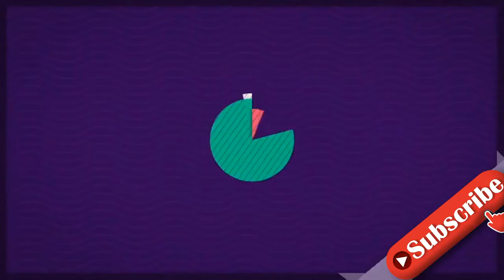Neu-Mama Sarafina Wollny will noch zehn Kilogramm abnehmen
Sarafina Wollny (26) spricht offen über ihren Body! Vor anderthalb Monaten brachte der Reality-TV-Star gemeinsam mit Ehemann Peter Wollny (28) Zwillinge zur Welt – die beiden Jungs heißen Emory und Casey. Doch schon vor ihrer Schwangerschaft begann die Tochter von Silvia Wollny (56) mit ihrem Abnehmplan. Bei ihrem letzten Update gab sie an, bereits 20 Kilogramm inklusive der Babypfunde abgenommen zu haben. Ihr Wunschgewicht hat Sarafina aber noch nicht ganz erreicht."Ich bekomme so viele Nachrichten, wie gut ich abgenommen habe", beginnt die 26-Jährige ihren Bodytalk auf Instagram. Dann erklärt Sarafina: Nachdem sie in der Schwangerschaft eher unabsichtlich elf Kilo abgenommen habe, kontrolliere sie nun tatsächlich ihre Kalorienzufuhr: "Das mache ich mit den anderen Mädels gemeinsam. So bin ich immer noch am Abnehmen. Ich habe jetzt auch anderthalb Kilo in einer Woche abgenommen und habe mir als Ziel gesetzt: Noch zehn Kilo runter und dann das Gewicht halten."Doch Sarafina macht sich damit keinen Stress: "Mal gucken, wie lange ich dafür brauche. Weil dann habe ich mein Zielgewicht, was ich gerne erreichen möchte, erreicht – und dann bin ich zufrieden." Sie sei aktuell zwar nicht unzufrieden mit sich, möchte ihr Ziel aber dennoch erreichen. Was sagt ihr dazu, dass sie so offen mit dem Thema umgeht? Stimmt ab!Tipps für Promiflash?
INFORMATION
• Source: promiflash